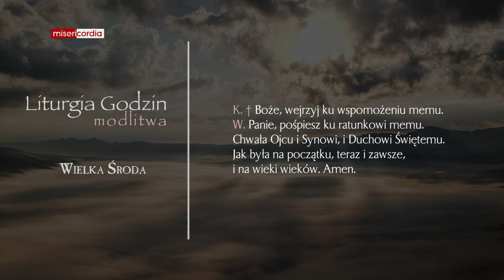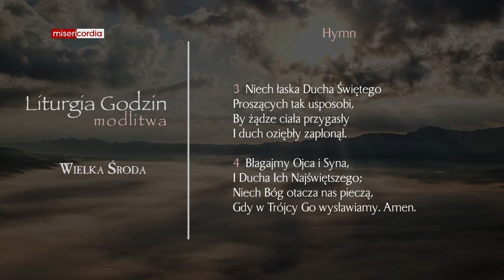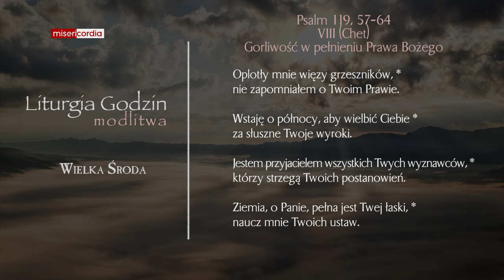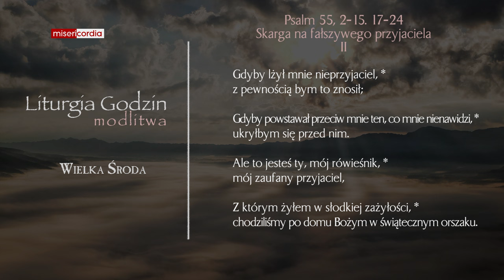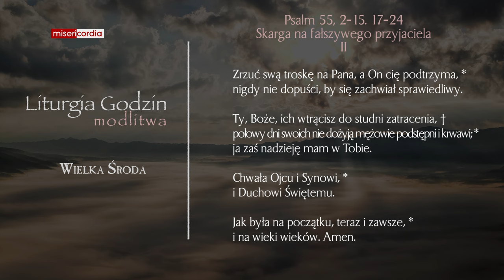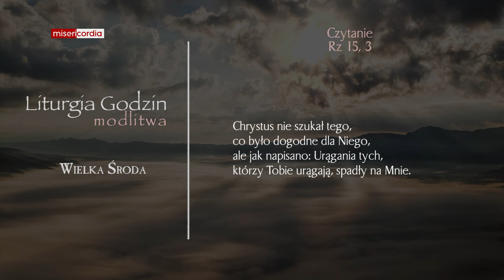Liturgia Godzin | Modlitwa Południowa | Wielka Środa